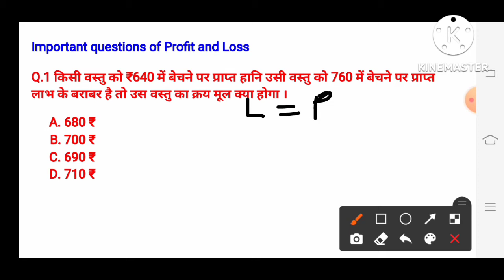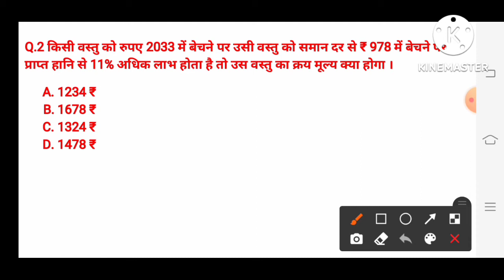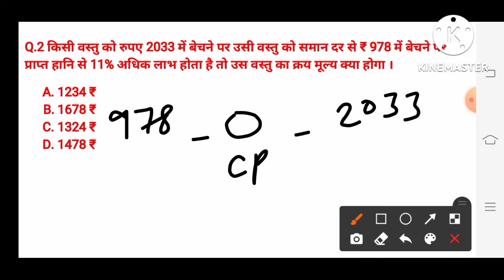Profit and loss question for RRC Group d Exam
link to forget registration id

link to check city intimination

how I forget my registration id
registration id kese pata kare
group d registration id kese nikale
group d registration id kese forget kare
rrc group d city intimation kese check kare
group d exam schedule
rrc mumbai admit card

group Di admit card
railway group D maths question
railway group D important question
railway group D marathan class
railway group D profit and loss question profit and loss important question
group D City Intimination
Group D new exam date
group d important physics questions
group d important chemistry questions
group d important biology questions

🔷Gadgets and Tools I used for video.

1. Mic for Recording of video - Boya Mic
To purchase click below link

2.Tripod for stand I use-Aluminium Tripod

3.Camera for video-Mobile Redmi 8A

Ssc CPO SSC MTS SSC CGL SSC PREVIOUS YEARS QUESTION SSC MATH RAILWAY MATH RAILWAY NTPC RAILWAY GROUP D SSC ALL EXAM MATH MATH TRICK MATH SHORTCUT MATH FORMULA MATH IN POLICE MATH IN PATWARI MATH IN REET MATH IN BANKS